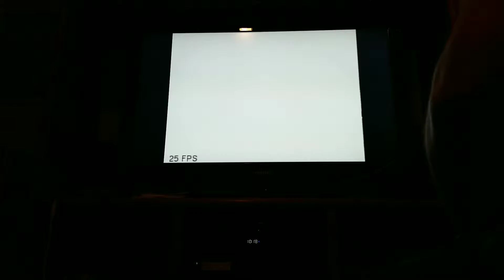April 19, 2019